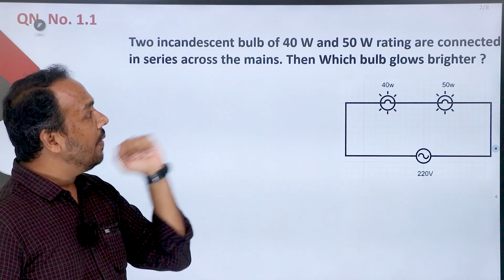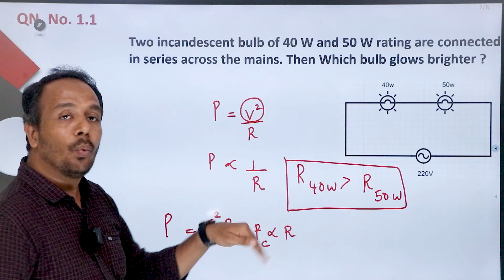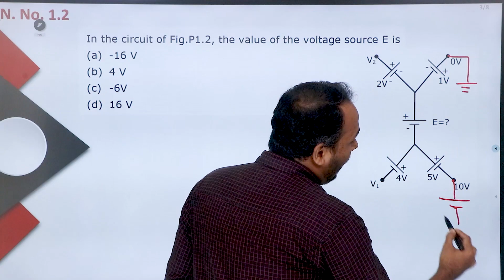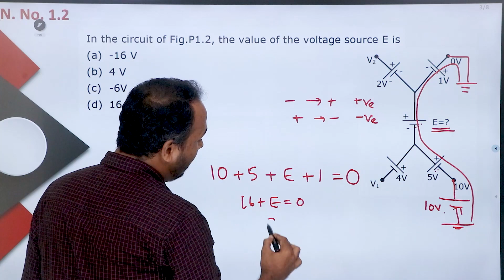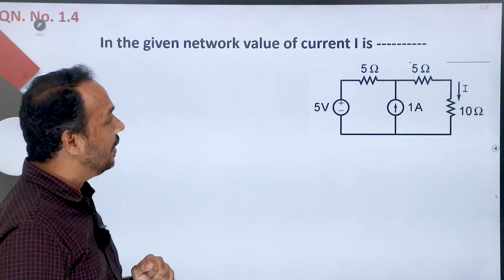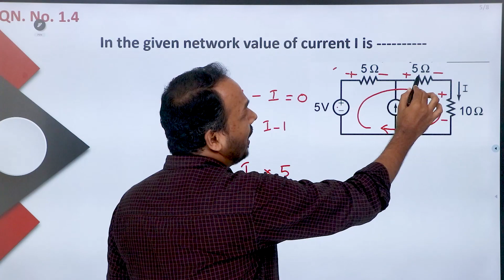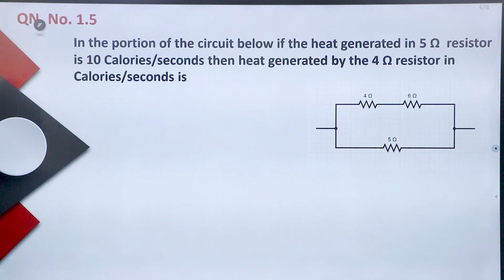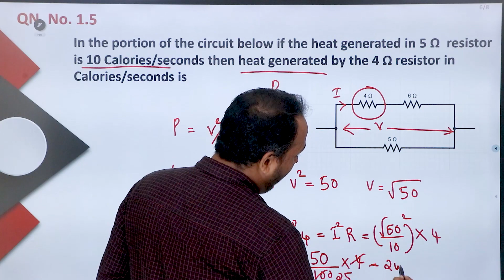HARBOUR ENGINEERING AE - PRACTICE SESSION - KERALA PSC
Prepare Smart with ONES to be a Harbour Engineering Assistant Engineer ✨
ONES layout 𝐈𝐧𝐭𝐞𝐧𝐬𝐢𝐯𝐞 𝐂𝐨𝐚𝐜𝐡𝐢𝐧𝐠 𝐟𝐨𝐫 Harbour Engineering Assistant Engineer (EEE) 𝐄𝐱𝐚𝐦𝐢𝐧𝐚𝐭𝐢𝐨𝐧.

𝐇𝐢𝐠𝐡𝐥𝐢𝐠𝐡𝐭𝐬:
🔖 Assistant Engineer Test Series
🔖 E- Materials
🔖 Doubt Clearance Sessions
🔖 Workout Sessions

⏳ Course duration - Till Harbour Engineering Assistant Engineer Exam

🛑 Register soon and get Harbour Engineering Assistant Engineer  Coaching for an offer prize

𝐇𝐢𝐠𝐡𝐥𝐢𝐠𝐡𝐭𝐬:
🔖 E- Materials
🔖 Doubt Clearance Sessions
🔖 Workout Sessions